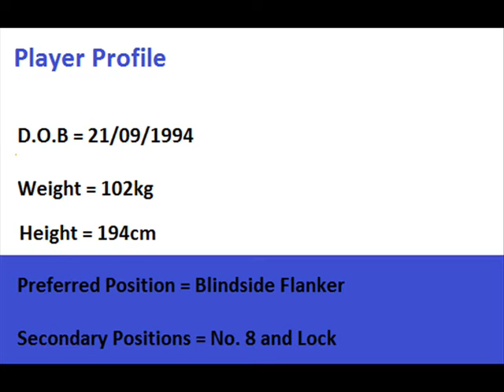Corey Thomas 2015 Highlights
2015 rugby highlights for GPS